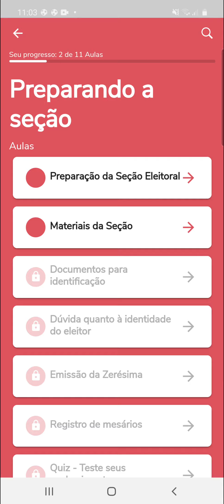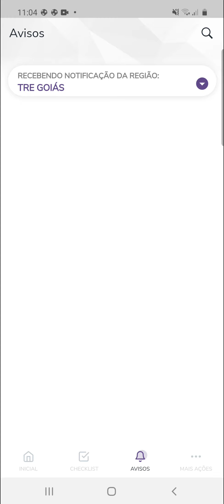Aplicativo - Mesários - este curso vai conceder 2 dias de folgas aos Mesários convocados